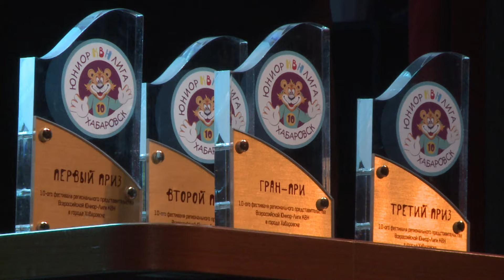Продолжаем КВН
Хабаровчанка Динара Курбанова - настоящая звезда КВН и не только хабаровского. Дмитрий Павленко подробно поговорил с капитаном детской сборной Хабаровска и правильно ответил на все её вопросы. В материале возможно упоминание платформ корпорации Meta (запрещена на территории Российской Федерации)